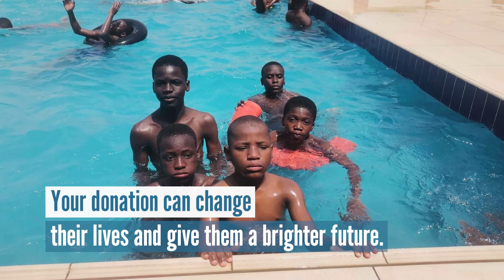Fatih Orphan Project | Embrace Relief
The Fatih Orphan Project is an initiative by the Embrace Relief - Chicago Chapter and the Fatih Foundation in Tamale, Ghana.

As part of this project, you are making a difference in the lives of 25 orphans by providing them with full scholarships to attend Fatih College, from grades 6 to 11.